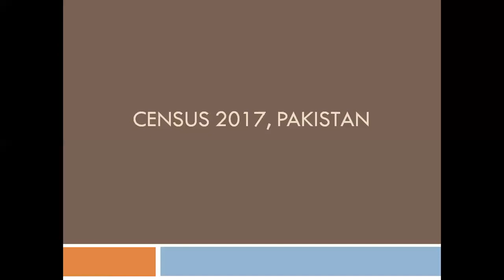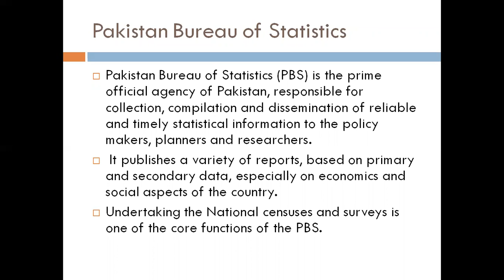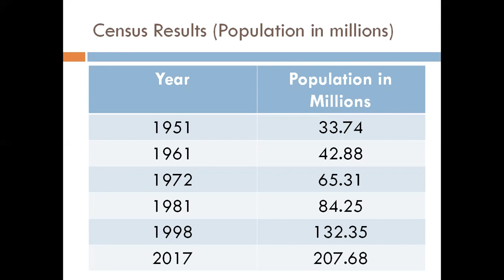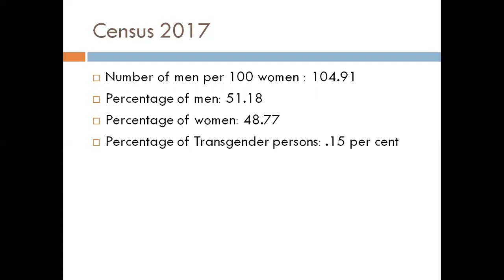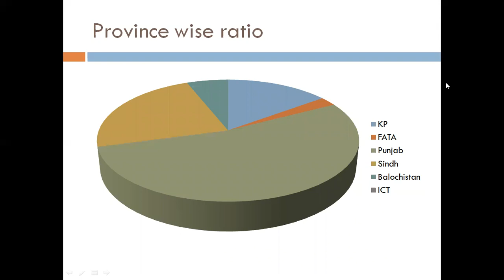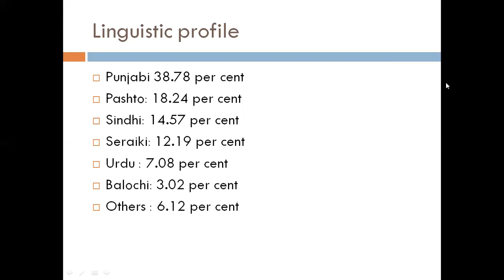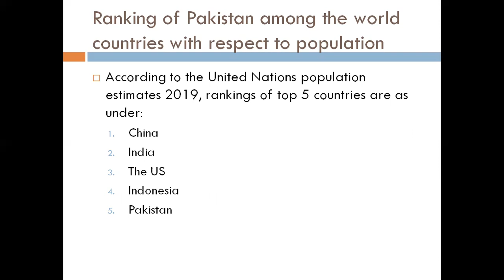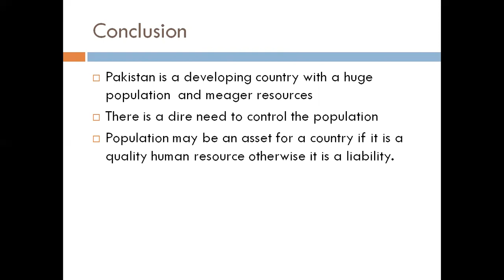Lecture # 25 Pakistan's Population according to 2017 census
This is a current affairs lecture. In this lecture we will cover the topic of Pakistan's Population according to 2017 census.